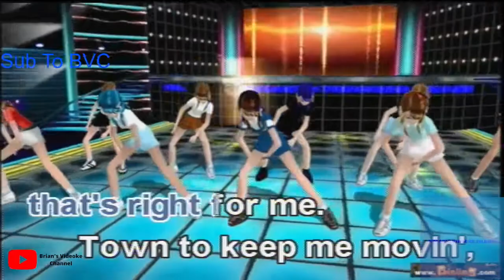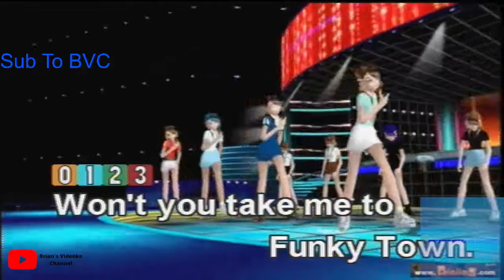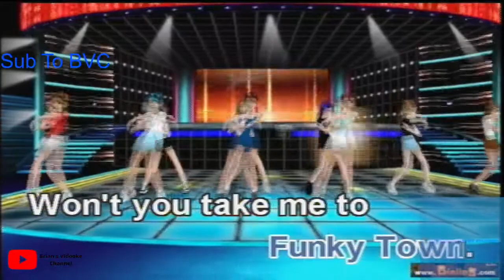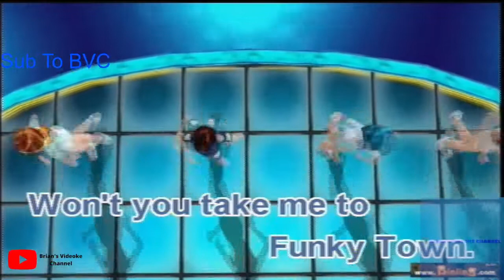Funky Town- Lipps Inc. (Karaoke)